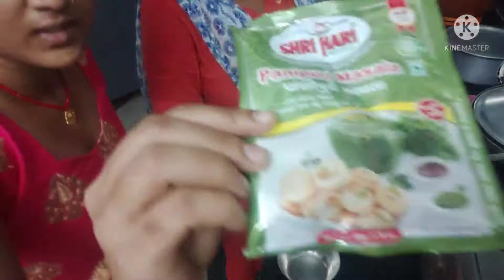Gupchup party 🤤vlog-34